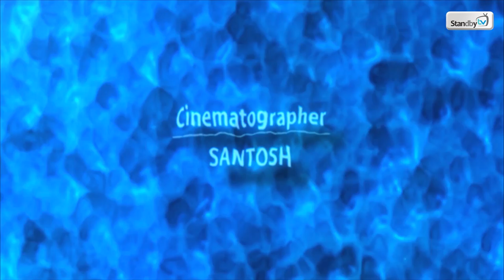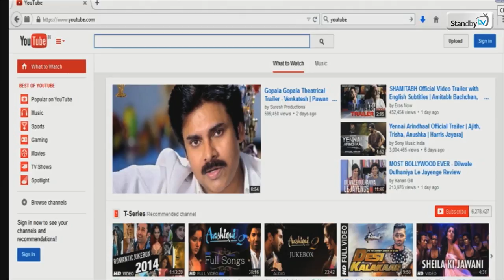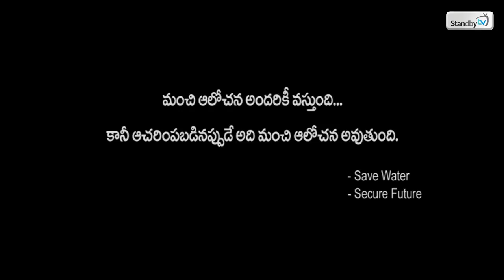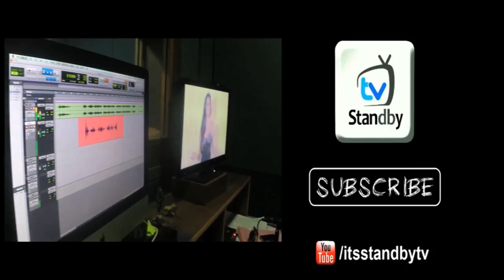Blue Film : Latest Telugu Short Film : Standby TV (with English Subtitles)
Watch 2015 Latest Telugu Short Film : Blue Film

Starring : Shraavya Reddy, Chaitanya Nelli, Vamsi Paiditalli
Director : Vijay Gowtham Raju
Producer : VV Seetharama Raju
Music Director : Pavan Sam
Story : Srikanth N Reddy
VFX : Dot Creations
Editing : Sudheer